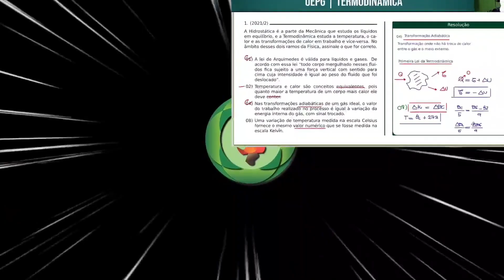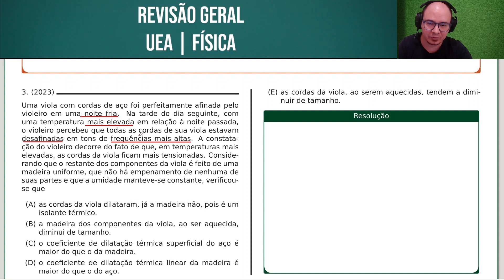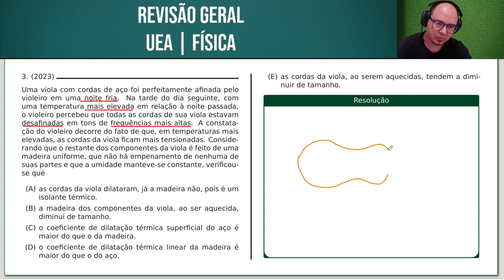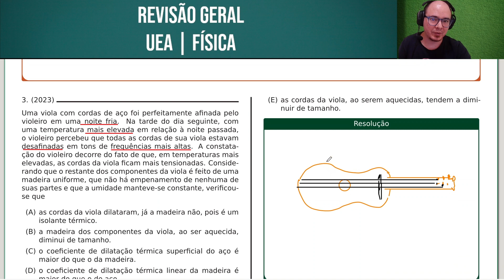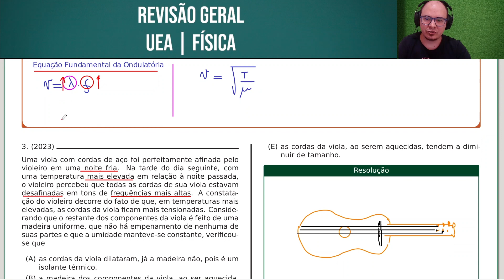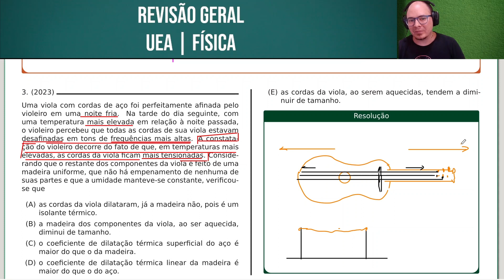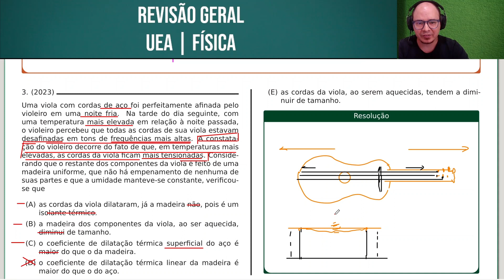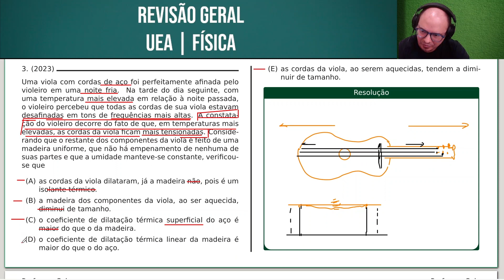UEA 2023 | FÍSICA | QUESTÃO 067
Uma viola com cordas de aço foi perfeitamente afinada pelo violeiro em uma noite fria. Na tarde do dia seguinte, com uma temperatura mais elevada em relação à noite passada, o violeiro percebeu que todas as cordas de sua viola estavam desafinadas em tons de frequências mais altas. A constatação do violeiro decorre do fato de que, em temperaturas mais elevadas, as cordas da viola ficam mais tensionadas. Considerando que o restante dos componentes da viola é feito de uma madeira uniforme, que não há empenamento de nenhuma de suas partes e que a umidade manteve-se constante, verificou-se que

Bons estudos!